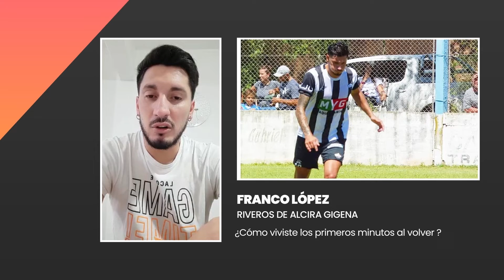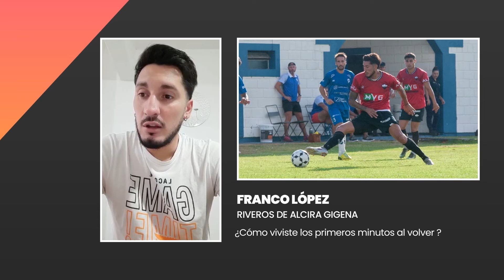NOTA | FRANCO LÓPEZ - RIVEROS DE ALCIRA GIGENA